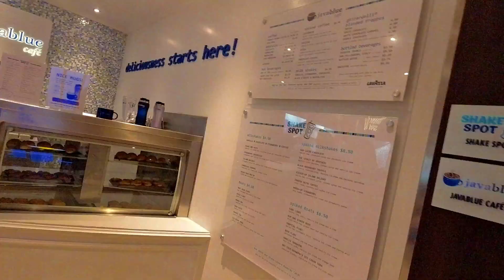Cruise to Nassau 2020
Valentines Day cruise to Nassau, Bahamas on the Carnival Sunshine